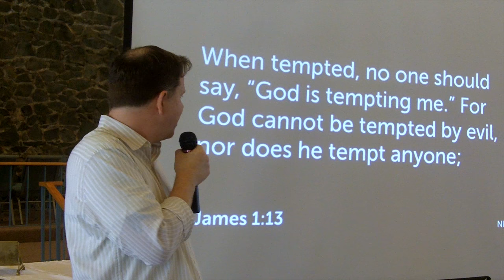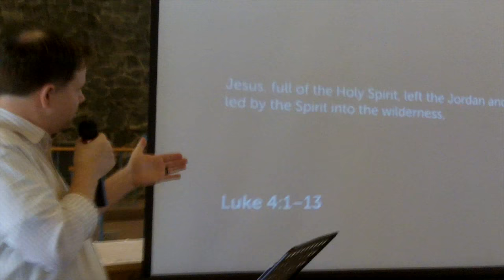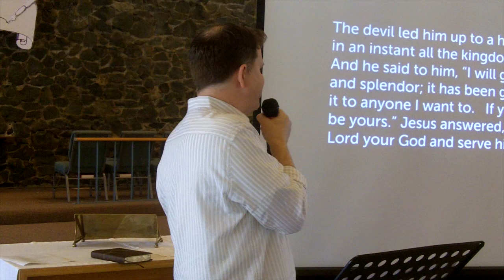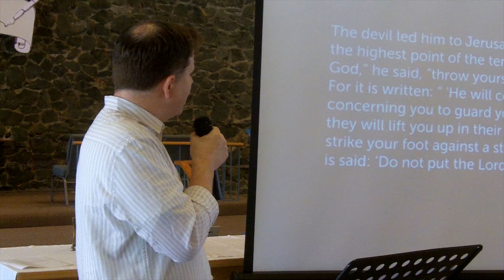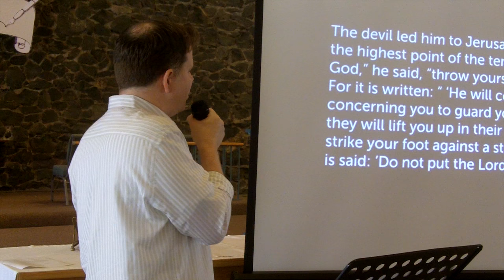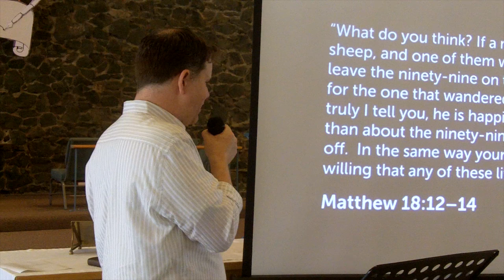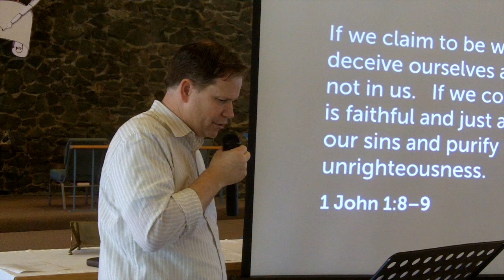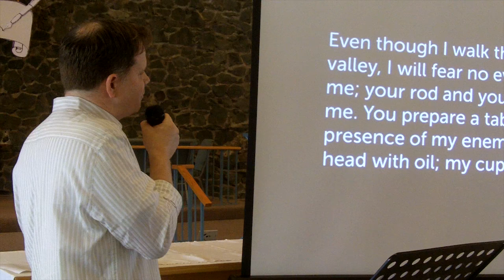Teach Us to Pray: Lead and Deliver